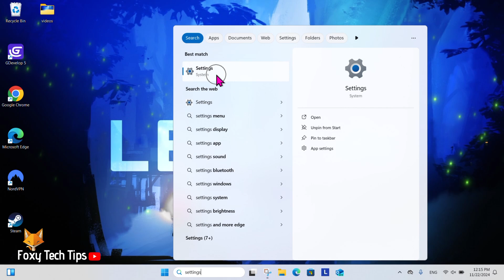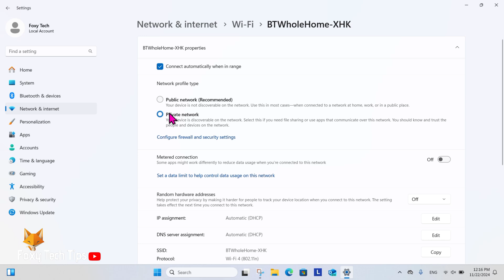Windows 11: Change Network To Private / Public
Easy to follow tutorial on changing your current network to a private network or public network on Windows 11. Want to change your Windows 11 network type? Learn how to do it now!

In settings, select “network & internet” from the left sidebar.

In network settings, select “WiFi”.

Now select your current WiFi network properties.

Here in the network properties you can switch the network profile type to a Public network or Private network.